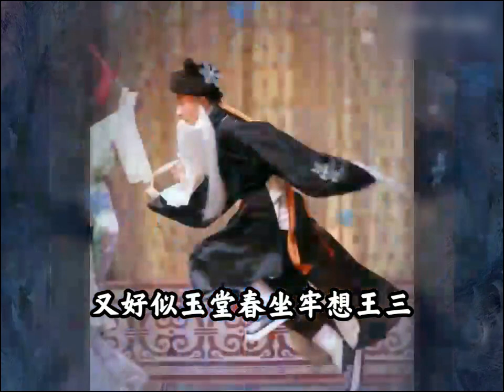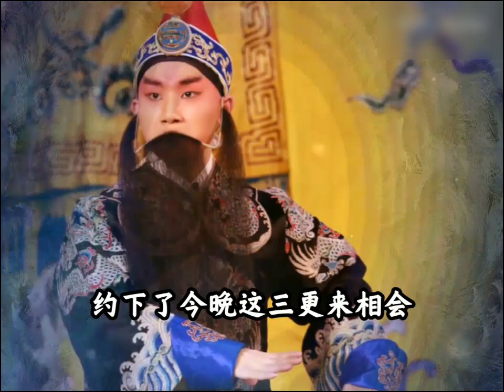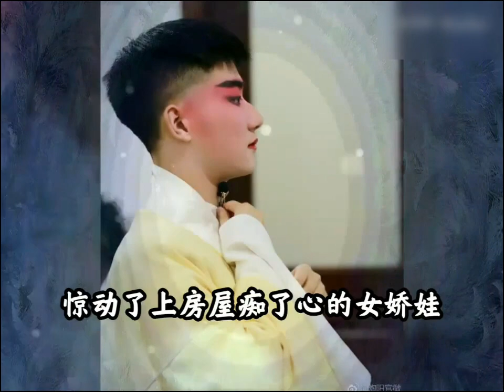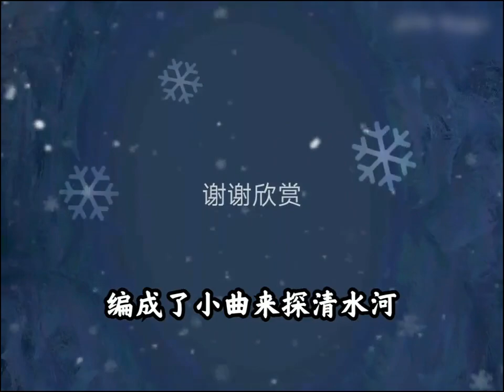北京小曲儿《探清水河》——陶阳